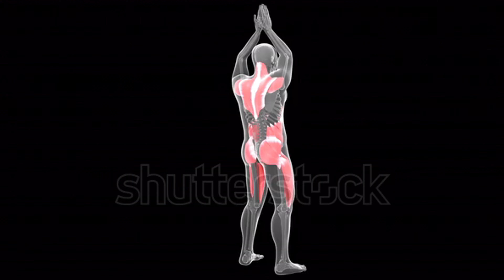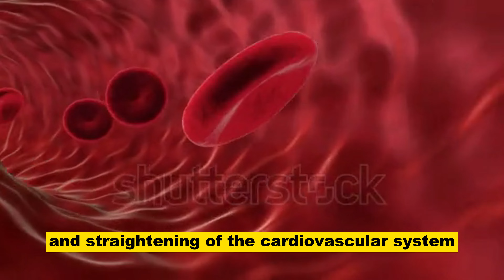What Happens To Your Body When You Squat 100 Times Every Day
Curious about the effects of daily 100 squats on your body? This video explores the pros and cons of this fitness challenge. Learn about muscle growth, improved mobility, potential risks, and more. Find out if it's the right choice for your fitness journey. 💪🏋️‍♀️